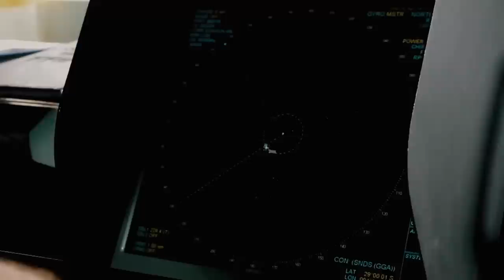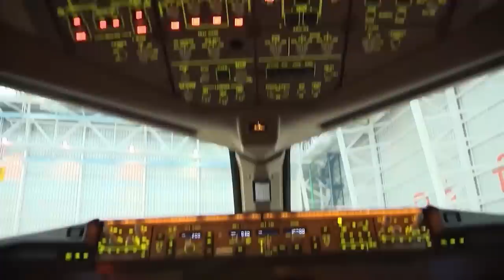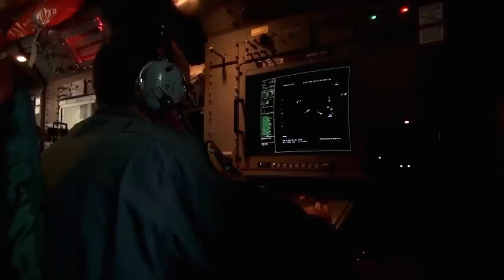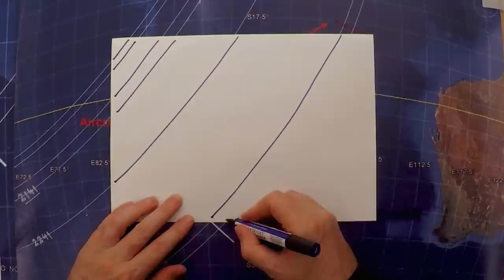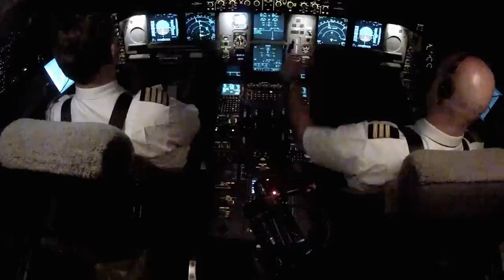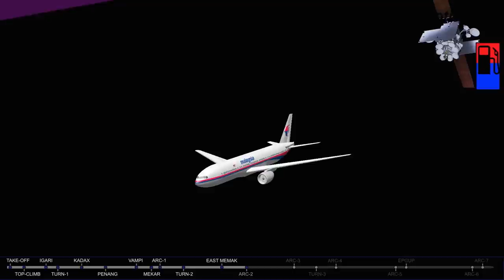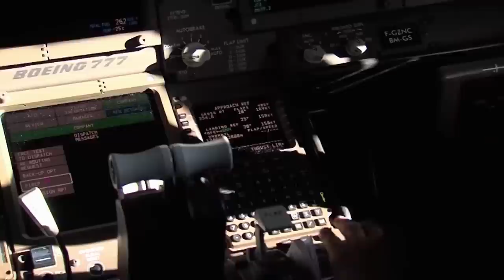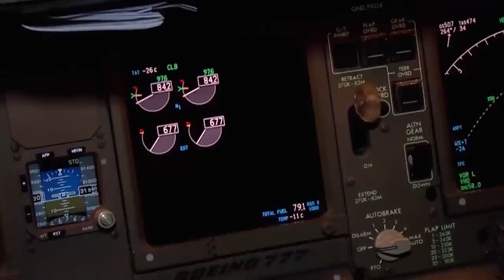What Went Wrong | The Malaysian Airlines Flight 370 Mystery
The compelling stories behind the world's most stunning man-made disasters are revealed. From air and train crashes, to fires and bridge collapses, to military and aeronautical miscalculations, this series takes you into the gripping chain of events that lead to tragedy. With dramatic eyewitness footage and survivor accounts, you'll follow the clues with investigators and experts as they figure out exactly WHAT WENT WRONG.

March 8, 2014: Malaysian Airlines Flight 370 takes off on a routine route from Kuala Lumpur to Beijing with 239 people on board. Then, the plane simply disappears. The plane's disappearance is one of the most profound aviation mysteries in history, and it launches an international investigation. Follow the clues and theories with private citizens as well as official investigators as they piece together the possibilities of what went wrong.